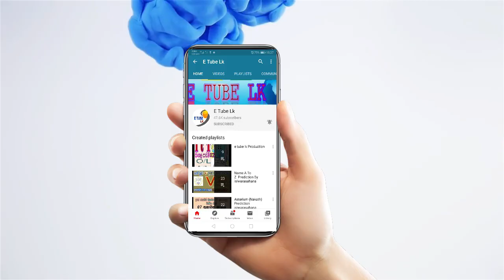රේවතී නැකතින් විශ්මිත රහස් Isiwarasahana Astrology Service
රේවතී නැකතින් විශ්මිත රහස් Isiwarasahana Astrology Service With E Tube Lk
Call Isiwarasahana Astrology service 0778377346, 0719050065.